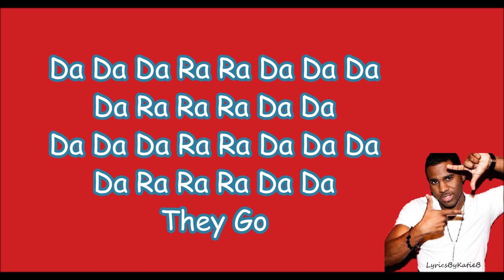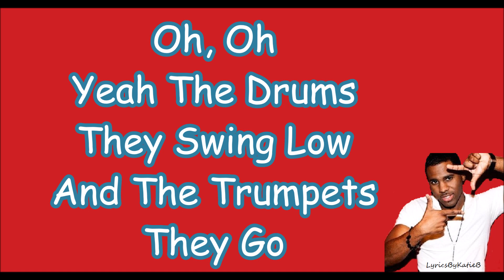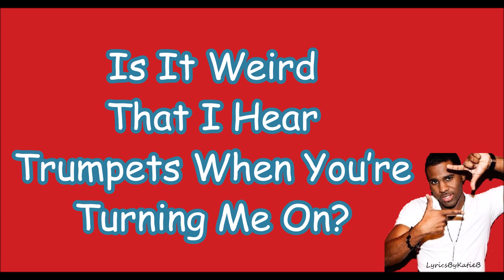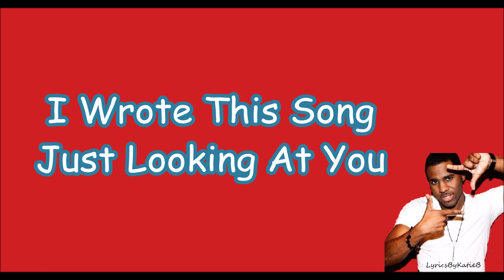Trumpets (With Lyrics) - Jason Derulo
Trumpets By Jason Derulo With Lyrics
Original Audio (No Pitch)